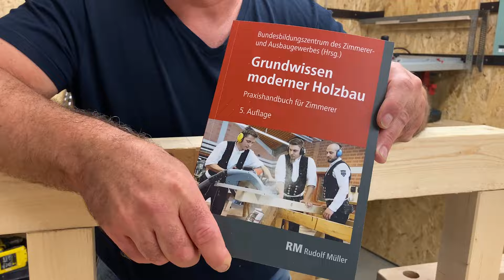Gerberstoß endlich richtig erklärt - Tutorial | dach-holz.tv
Der Gerberstoß ist eine statisch ausgeklügelte Pfettenverbindung. Uli erklärt die Unterschiede in Konstruktion und Statik zwischen einem Träger auf zwei Stützen, einem Durchlaufträger und dem klassischen Gerberträger. Ihr erfahrt etwas über die charakteristischen Momentenverläufe und über die optimale Lage des Gerberstoßes

Hier findet Ihr die Kapitel

00:00 Einleitung
01:40 Träger auf 2 Stützen
04:41 Momentenverlauf Träger auf 2 Stützen
08:07 Durchlaufträger
09:45 Momentenverlauf Durchlaufträger
12:26 Gerberträger
14:06 Momentenverlauf Gerberträger

Alles Fachwissen rund ums Zimmererhandwerk findet Ihr auch in unserem Shop

dach-holz.tv ist der Kanal mit Profitipps für Dachdecker und Zimmerer. Jeden Monat geben euch Michael und Uli einen Einblick in die Welt des Dachdecker-, Klempner- und Zimmererhandwerks. Sie zeigen Neuheiten bei Powertools und Handwerkzeugen, gehen für Euch auf Veranstaltungen aus der gesamten Holzbau- und Dachdeckerbranche und erklären in Tutorials wichtige handwerkliche Details. Grat- und Kehlsparren, Kopfbänder oder ganze Terrassenüberdachungen - Micha und Uli zeigen, wie's geht.